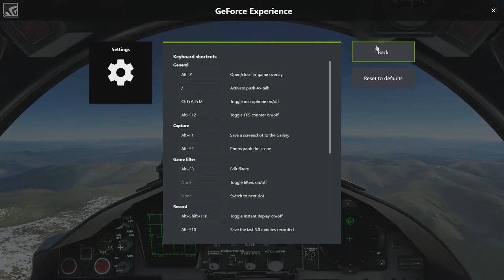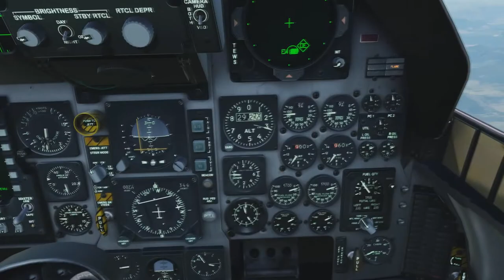DCS: World 2.5 - Georgian war F-15C campaign - Mission 11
They got us in a pincer, was incredibly intense! I loved this!
Had to try this misson 4 times to get it perfect. (Crashed once on the runway, got terminated a few times)
Also: Don't assume you're going to take off again like I did. The mission is over when you land.